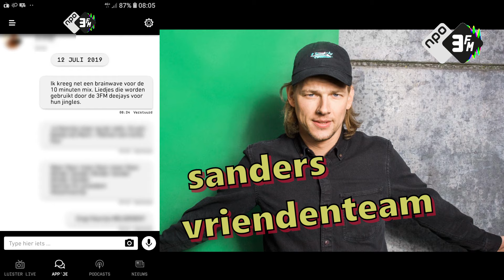Sanders Vrienden Team - 10 Minuten Mix 15-07-2019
Ben weer is te horen op de Radio :)